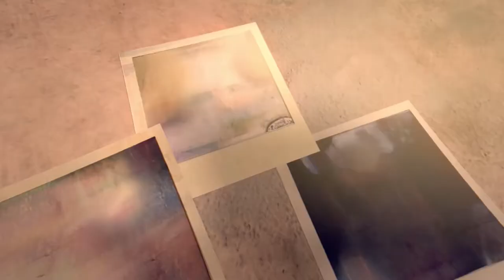Funny Animated Short Film Last Shot by Aemilia Widodo 1080pFHR